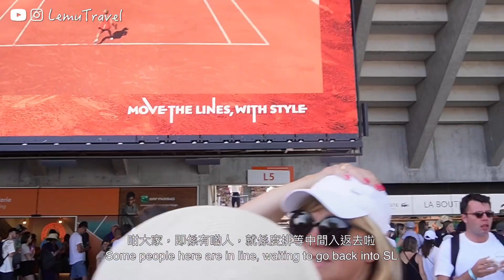[ENG SUB]【France法國VLOG🇫🇷】Roland Garros法網2023 Day 1｜w/o Nadal 沒有拿度｜西西帕斯Tsitsipas莎巴蘭卡Sabalenka｜周邊聯乘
*影片攝於: 2023年5月28日
*Vlog taken on: 28 May 2023

影片攝影器材Videos taken with: Sony ZV-E10 and iPhone 14 Pro Max
相片攝影器材 Photos taken with: iPhone 14 Pro Max